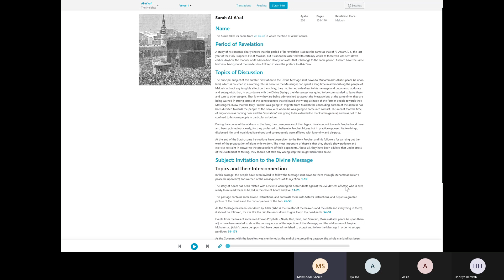DauraeQuran Juz 9 Part 2